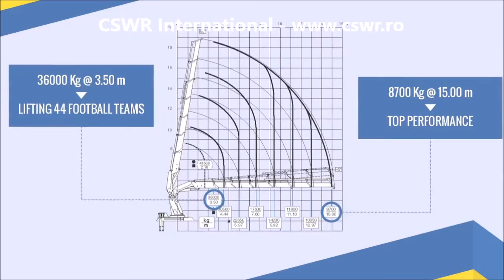EFER 2055 CMAR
CSWR International - importator de utilaje si echipamente pentru constructii, agricultura, viticultura, domeniul naval, portuar